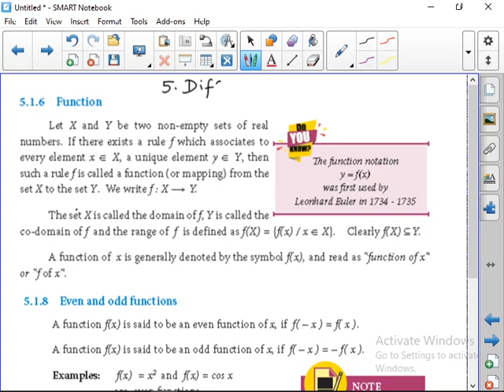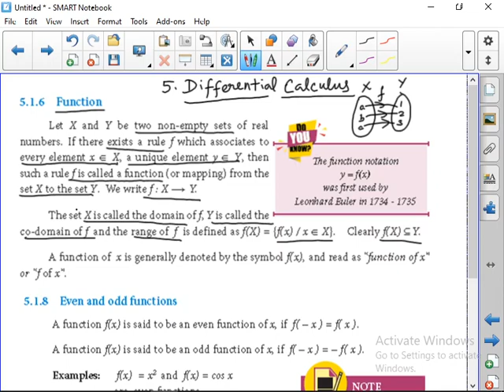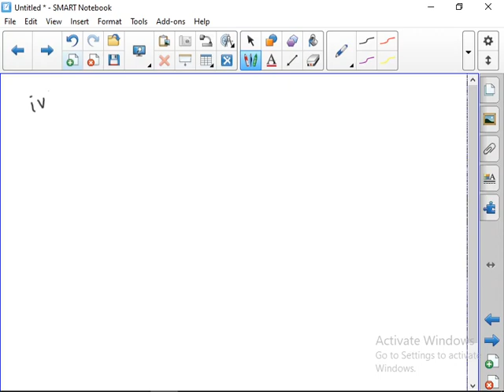11TH BSM EX 5 1 PART 2